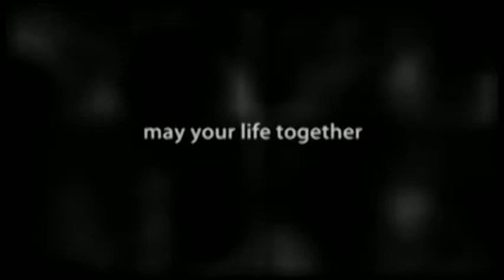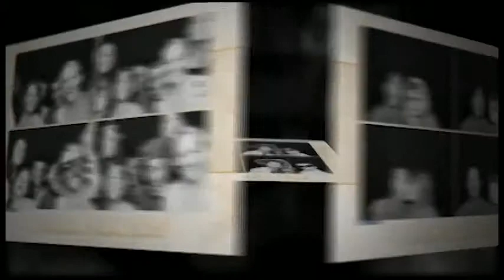Zeuch Wedding Reception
We would like to thank the Zeuchs and all their wonderful guests for sharing all these wonderful photos. We hope that you enjoy the great photos taken.